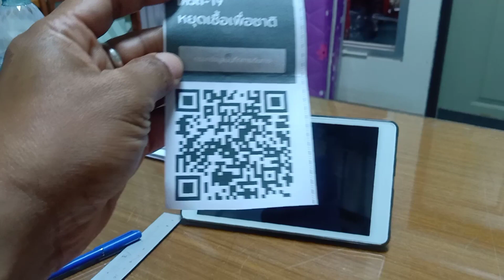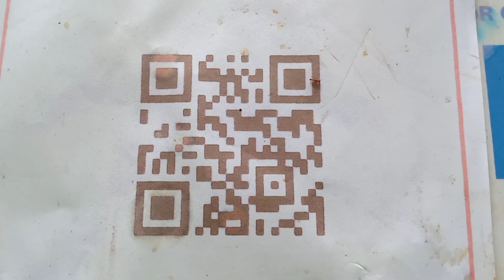สแกนQRหยุดเชื้อ เพื่อชาติ ขั้นตอนง่ายๆ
หากจำเป็นต้องเดินทาง เพียงสแกน QR CODE ลงทะเบียนกรอกข้อมููล แสดงเหตุผลความจำเป็นเพื่อผ่านด่าน คัดกรอง Covid-19